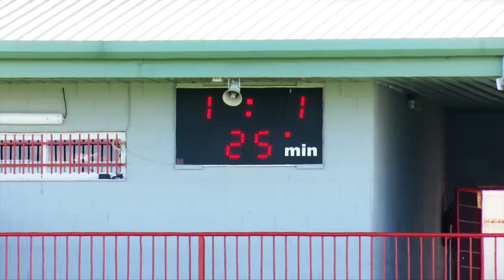ATLÉTICO MADRID 3-1 REAL MADRID juveniles | Exhibición ante el Madrid de Guti | Diario AS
El Juvenil A del Atlético se impuso al Madrid de Guti, el líder, y se ponen a cinco puntos de su eterno rival. Goles de Agüero, Mikel Carro y Obama.